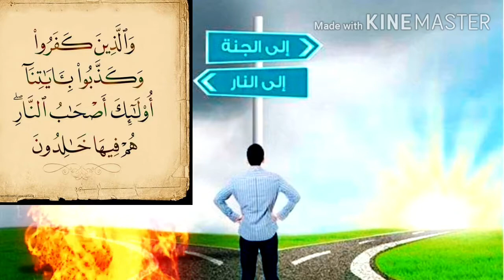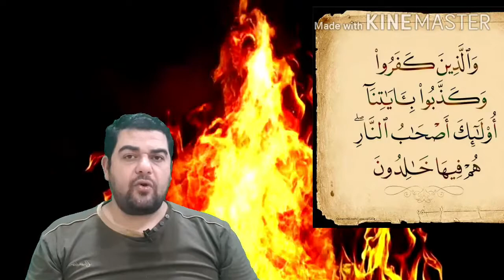تفسير سورة البقرة -٣٩: والذين كفروا وكذبوا بآياتنا أولئك أصحاب النار ۖ هم فيها خالدون..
التفسير الميسر : والذين جحدوا وكذبوا بآياتنا المتلوة ودلائل توحيدنا، أولئك الذين يلازمون النار، هم فيها خالدون، لا يخرجون منها.

السعدى : وهذا عكس من لم يتبع هداه, فكفر به, وكذب بآياته. فـ { أولئك أصحاب النار } أي: الملازمون لها, ملازمة الصاحب لصاحبه, والغريم لغريمه، { هُمْ فِيهَا خَالِدُونَ } لا يخرجون منها، ولا يفتر عنهم العذاب ولا هم ينصرون. وفي هذه الآيات وما أشبهها, انقسام الخلق من الجن والإنس, إلى أهل السعادة, وأهل الشقاوة, وفيها صفات الفريقين والأعمال الموجبة لذلك، وأن الجن كالإنس في الثواب والعقاب, كما أنهم مثلهم, في الأمر والنهي.